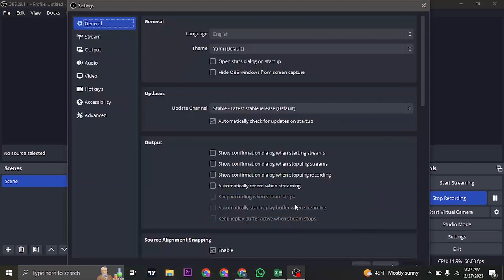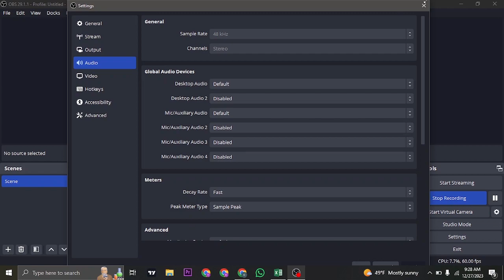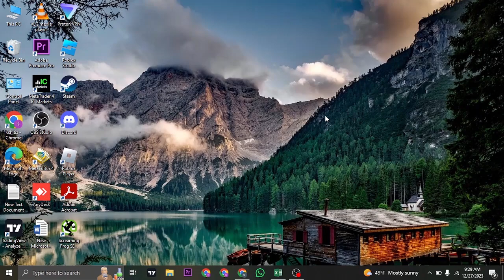How To Stream On Twitch With OBS (2024)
In this video, I'll be showing you how to stream on Twitch with Obs. So watch the video till the video till the end so that you won't miss any steps on how to stream on Twitch with Obs Live.